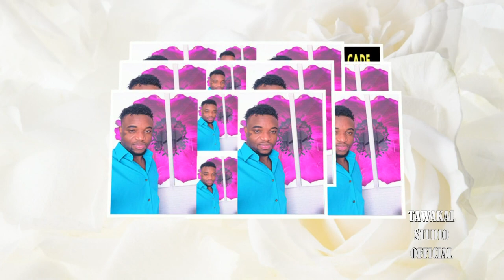Aden Cade | Heestii Seddex Sani | Tawakal Studio Official